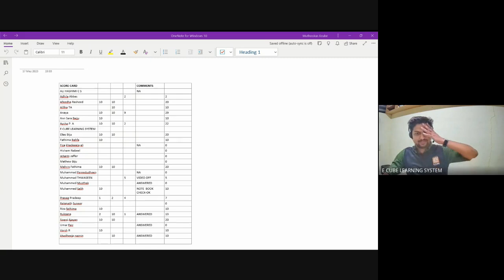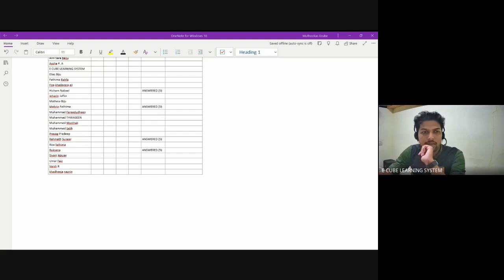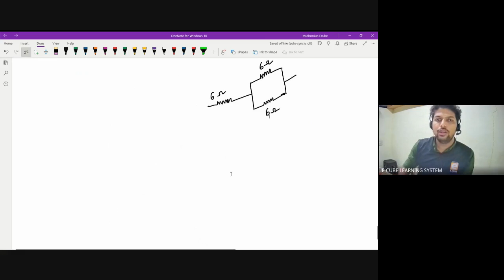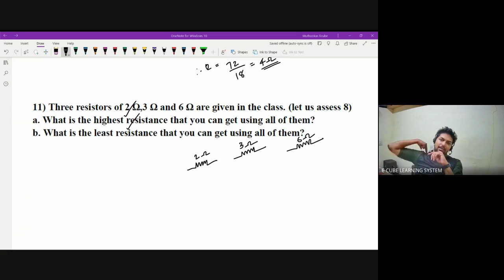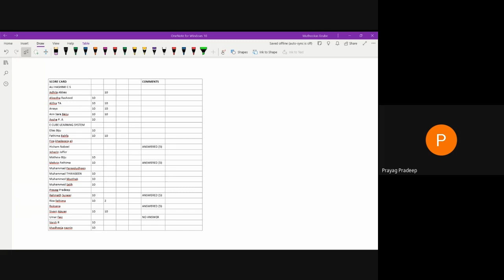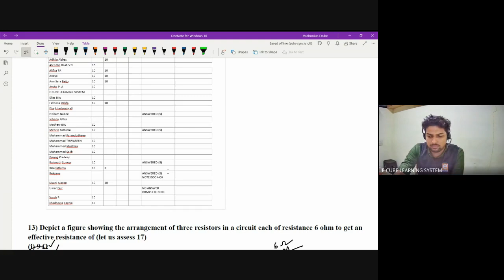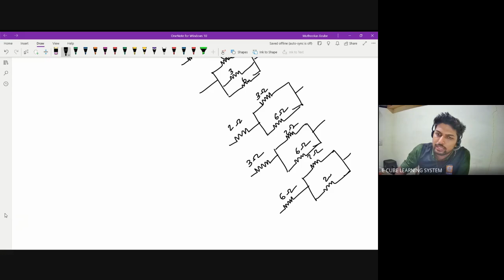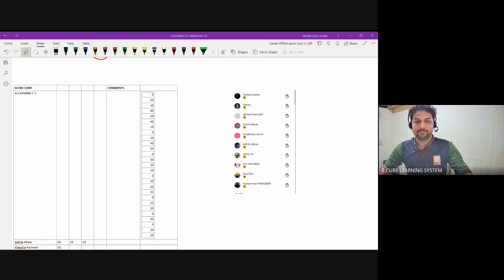STATE B PHY CH 1 PA 9 -18/5/23